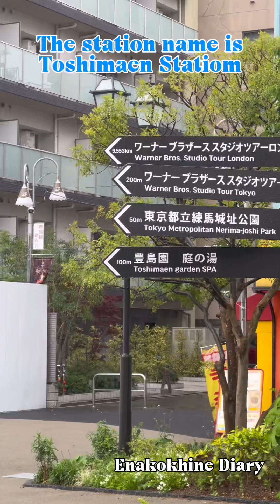Tokyo must go place “Harry Potter Studio”